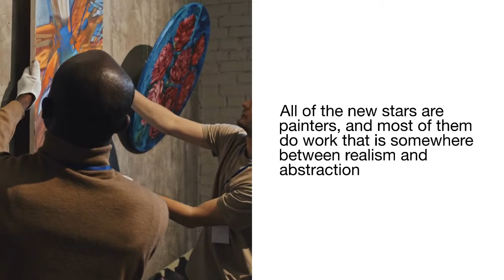Frieze London does not experience the economic recession for young artists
Despite global economic uncertainty, London's Frieze Art Fair showed no signs of a recession.
There were surprisingly few hints of an impending global recession at yesterday's VIP opening of Frieze London. Instead, the market for contemporary art was reported to be thriving, with prominent galleries reporting a flurry of six-figure purchases to a multitude of international buyers.

During the opening, seven of Jadé Fadojutimi's paintings were purchased.
Jadé Fadojutimi, a 29-year-old British abstract painter, had a series of seven enormous works sold out even before the fair opened. Gallery officials were mum about pricing, although word on the street has it that each piece is in the region of £500,000. The Pippy Houldsworth gallery, which represented Fadojutimi until July of this year, sold a huge picture by the artist at last year's fair for between £100,000 and £130,000. Flora Yukhnovich, a young painter who is 31 years old, is also doing quite well at auction. Yesterday, her paintings at Victoria Miro sold out rapidly. Her painting "Fantasia" (2019) sold in minutes after its owner resold it to the gallery for $2 million. "Primary market pricing are a lot lower, but if it's secondary, it has to be in that ballpark," says Glenn Scott-Wright, the gallery's partner and director. At the moment, the highest sum ever paid for Yukhnovich was $3.6 million.

Even before the doors opened, Umar Rashid was a hit.
But in only the first hour, Tiwani Contemporary had already completely emptied their booth. Umar Rashid's newest works cost between $45,000 and $75,000, while a painting by Joy Labinjo will set you back £50,000. One of the most intriguing aspects about ultra-contemporary art is that women and Black artists are at the forefront, despite the fact that this has historically not been the case in the art market at large.

Half of the $200.9 million paid for ultra-contemporary art in the first half of 2022 was attributable to the top 10 selling artists all of whom are African: Ayako Rokkaku, Flora Yukhnovich, Avery Singer, Mara Berro, Anna Weyant, Christina Quarles, and Loie Hollowell. Additional top ten finishers include Ghana's Amoako Boafo and the United States of Ivory Coast's Aboudia Diarrassouba. All of the up-and-comers in the art world are painters, and the majority of their work veers between realism and abstraction.

Are we looking at a sustainable boom?
Others believe that museums, auction houses, and investors are simply seeking to cash in on the trend of rewriting art history for financial gain. New York art expert Lisa Schiff claims that the recent increase in demand has little to do with art's critical or historical significance. It's all about making money, and it's a practice known as "information arbitrage. To begin writing about art history at this time would be premature. Schiff thinks it is "disturbing" that galleries are responding to artists' auction prices by increasing prices on the primary market "too soon and at heights and speeds that have never been seen before." She comments, "This appears to be a means by which a young artist may end his own life." The only exit is downward. I was wondering what the gallerygoers thought. No collectors I know would pay good money for this junk.

On the other hand, if you believe the press releases, they are indeed purchasing. Many first-time collectors appear to have a significant preference for emerging artists. They can look for it on Instagram and in art galleries, or if they don't make the cut there, they can try their luck at auction.